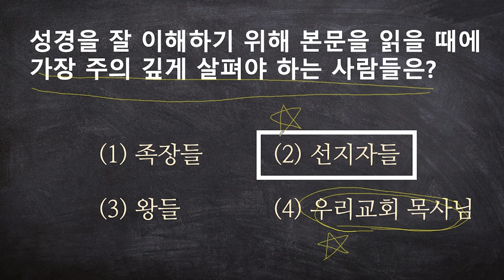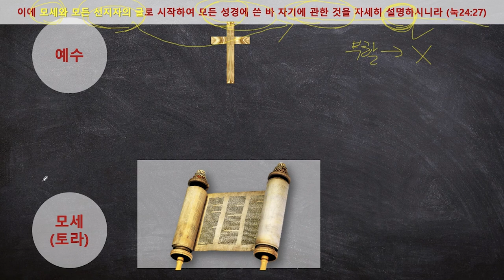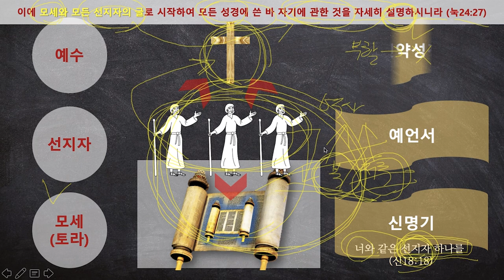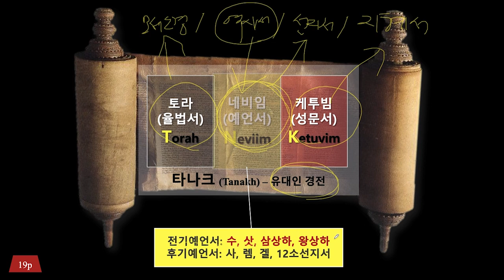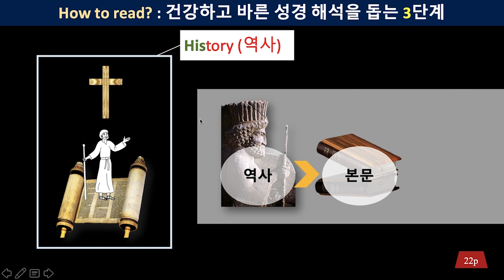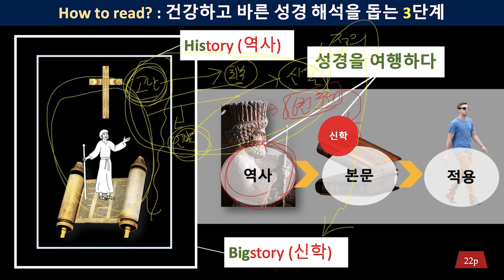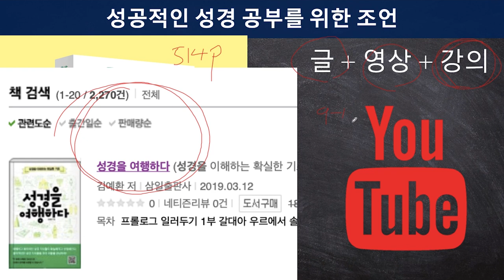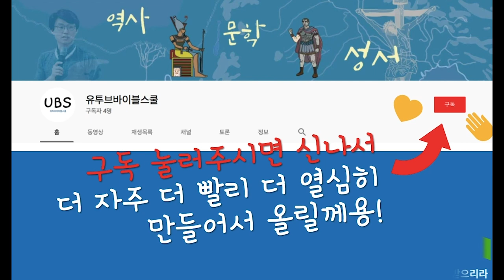01화 성경, 어떻게 읽을 것인가? / 10년동안 설교 1000편 들었는데... 성경이 안보이는 이유